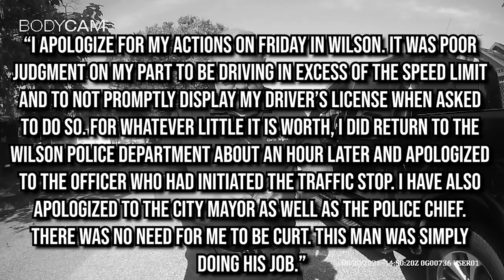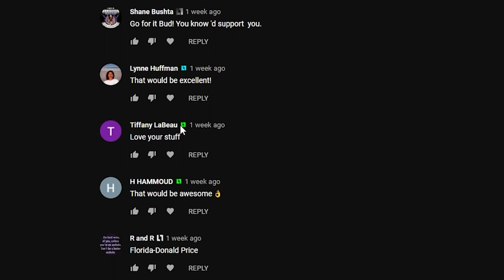Sheriff Use His Power To Refuse Identifying - Escapes A Ticket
---Gear Recommendations---
Body Cam

WILSON, Okla. (KXII) - Last Friday Carter County sheriff Chris Bryant was pulled over in Wilson near Hewitt street and 10th street for allegedly speeding.

When an officer got out to talk to him, he was uncooperative, and refused to hand over his drivers license, saying “I’m the sheriff.”

The officer turned to his squad car, asking the sheriff to stay put. Then Bryant left his vehicle, approached the officer and asked if the officer was going to write him a ticket.

The officer said he planned to check his license and let him go, and Bryant waved his license and a card proving he’s an officer of the law.

---Chapters---
00:00 Intro
01:07 Traffic Stop
02:42 Final

---Channel Members---
Dennis Anderson
Shane Bushta
david cat & bus
James B.
Witch Hunt
Charles Clarke
Kieran Tibbitts
laura miller
Candie Anderson
Bob Balue
Lynne Huffman
Bob Lau
Wally Lumpkin
Justin Stringfield
madcat61207
Karl P
Plums Mom
H HAMMOUD
Allan Evans
Mirro Fit
neuroticknight
Destined Nation
Michael Gruber
Aaron Robinson
Joshua Brenner
Andrew Cox
DstormVet
Julian Stone
Kim Van Zandt
superman 2050
Colton Clarkson
WertiaAudit
Ryan G
Ashmaker
Toni Dixon
Lamar Jones
Cody English
Flex Your Freedoms
Dave
CO. ChosenOne
givenn johnson
Esquire Audits
Friendsincode
Frank Smith
Edwin Patterson
AJ Warren
azpower phxaz
Leslie Masson
dawgfan 2020
Corduroy G
Gary Mendez
Phillip Hanley
Kevin Dollar
Ste El
Judicious Auditor
tim tompkins
k. murphy
JunIoR Jones
MAX POWERS
richard paul
Kim Henderson
Tom Specht
Torc Auditor
ProdGamer
Najo PATRIN
Alice Ayres
Dustin Arnold
scdawn
jane totten
Matthew Mitchell
Martineek channey
charles knighton
michael Martin
Gaines Kergosien
John Wright
reviewqueenla